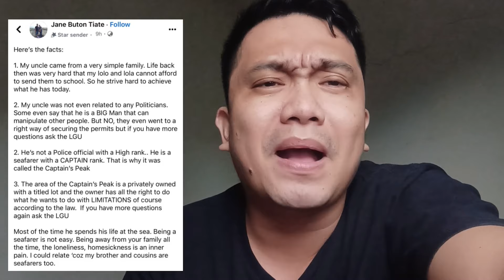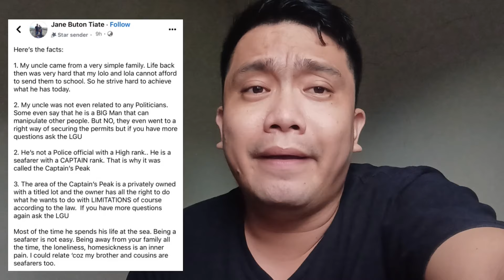BUKING ANG PANINIRA NILA SA MGA DUTERTE! DUTERTE CRONY SA BOHOL RESORT FAKE NEWS PALA!